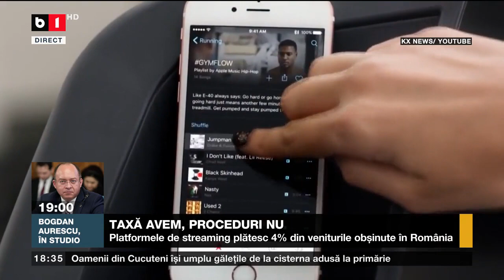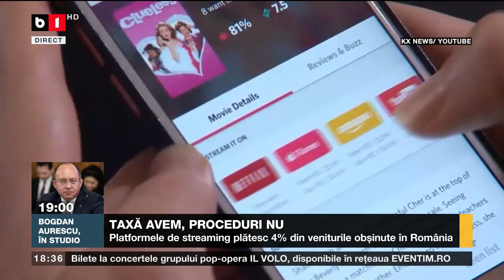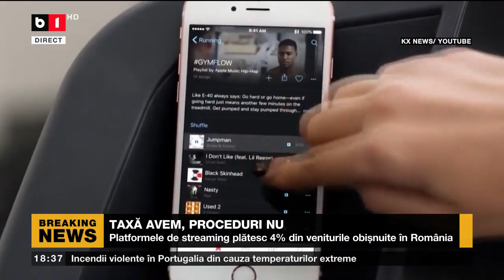TAXĂ AVEM, PROCEDURI NU_Știri B1_13 iulie 2022